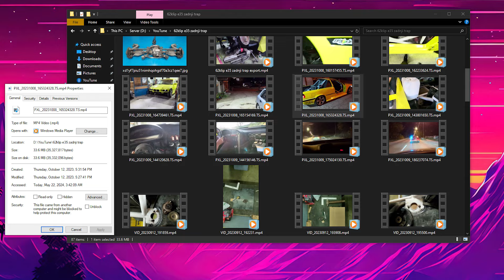Katastrofa... 3 dana pred trku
Ne znam sta da stavim za opis ovog klipa
Situacija je napeta, sati i minuti se odbrajaju

I don't know what to put in the description of this clip
The situation is tense, the hours and minutes are counting down

Credits:

Video by: YouTune

 / youtune_r

Production by: Cassette

 / filipfelli

 / filipfelli